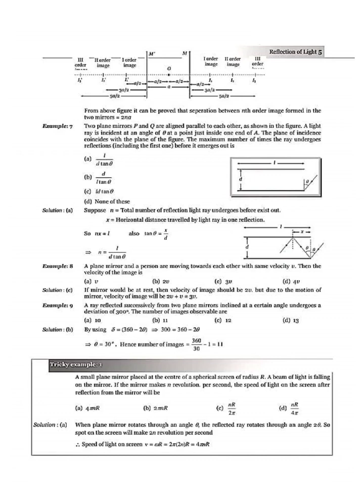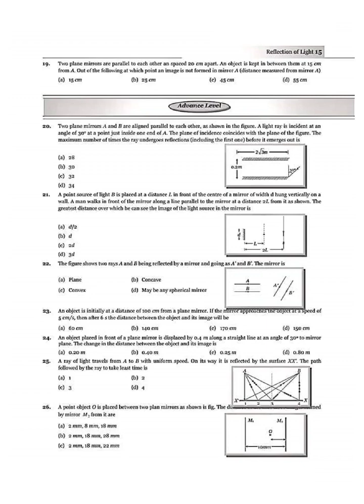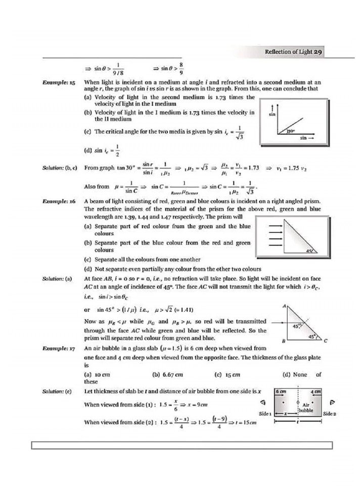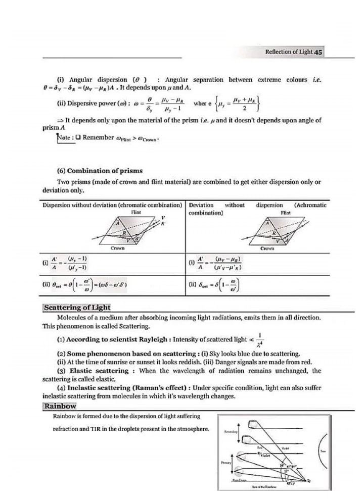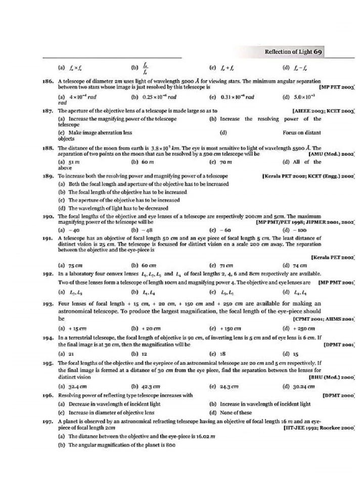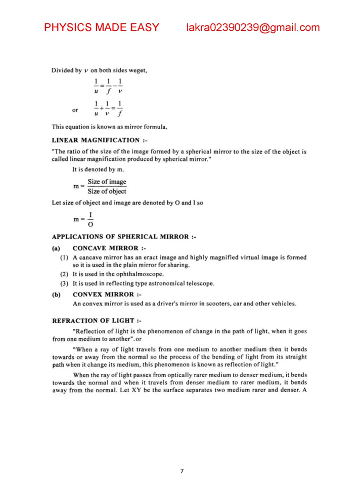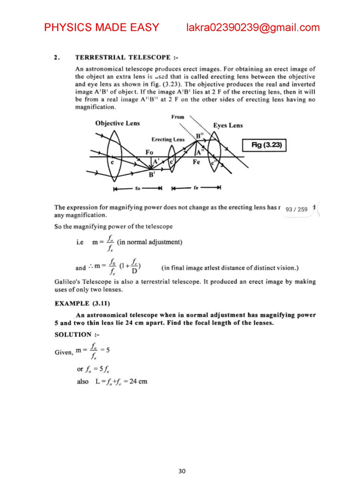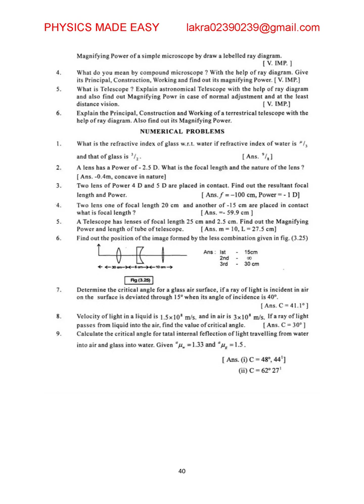APPARENT DEPTH; TOTAL INTERNAL REFLECTION; MIRAGE; REFRACTION AND OPTICAL INSTRUMENTS FOR JEE - 3;